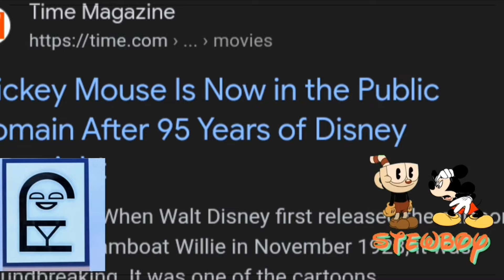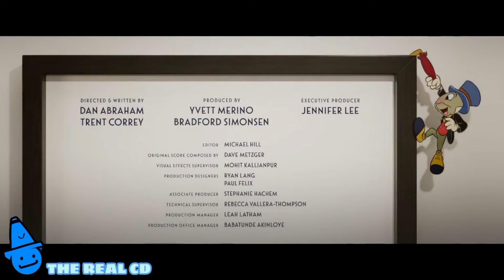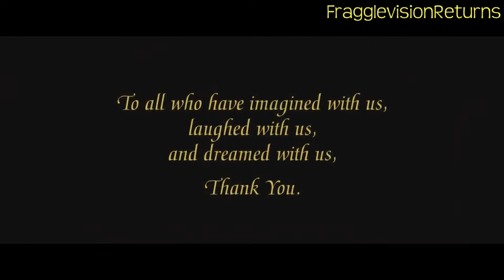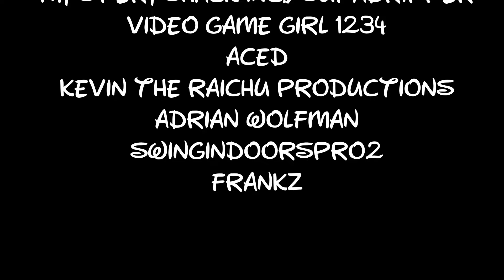The Once Upon a Studio YTP Collab (NOT FOR KIDS)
Apologies for the delay of this collab's release, I was just focused on other stuff. Anyways, enjoy the collab!

and this video was created
for only entertainment purposes.